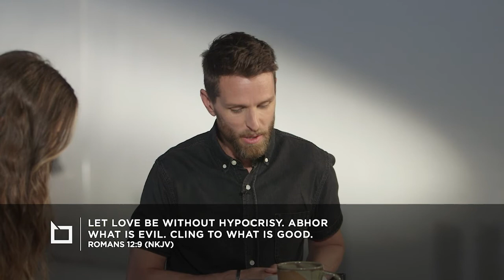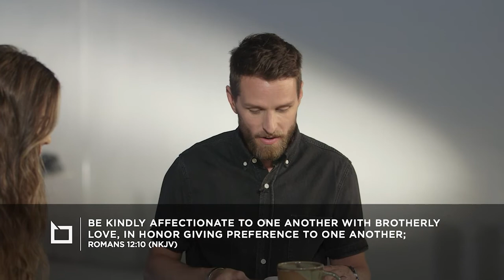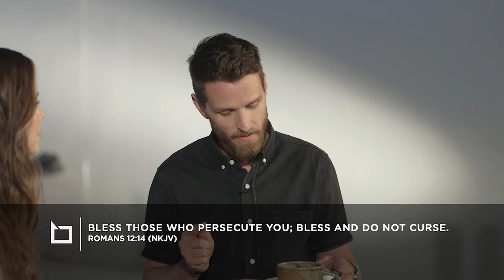The Righteous Response Pt.2